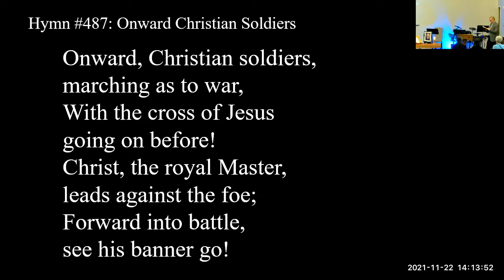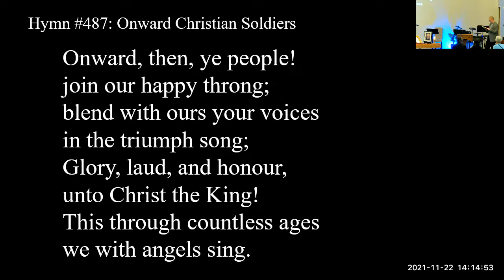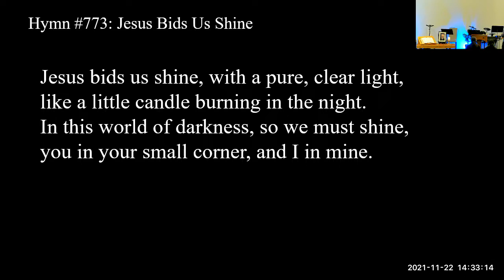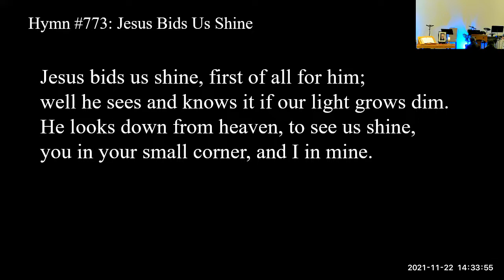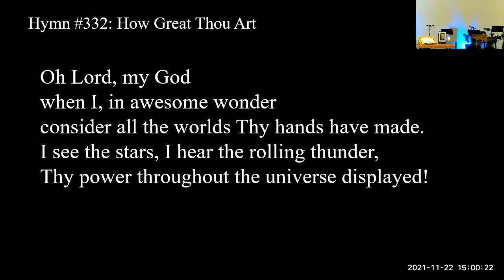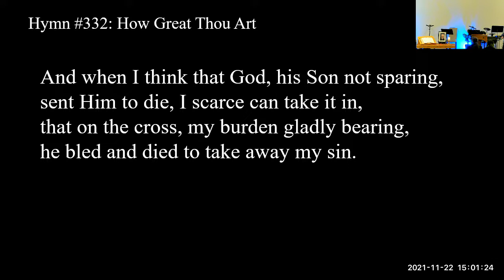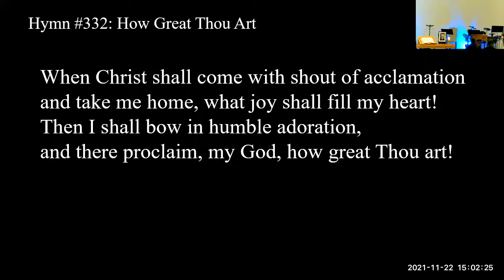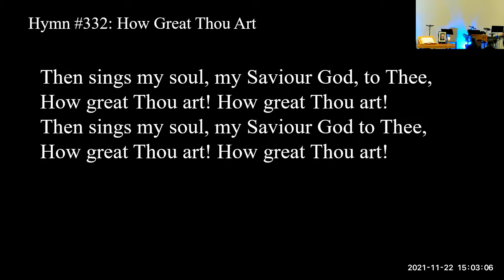Memorial Service for Hugh McCready